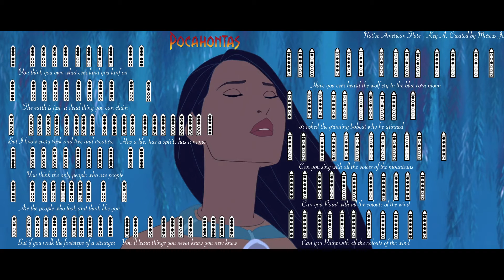Colours of the Wind - Native American Flute With Tab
Hello my friends please follow for future videos.

Here are the finger charts for the famous Colours of the wind song from Pocahontas Film. This is me playing on my Native American Flute.